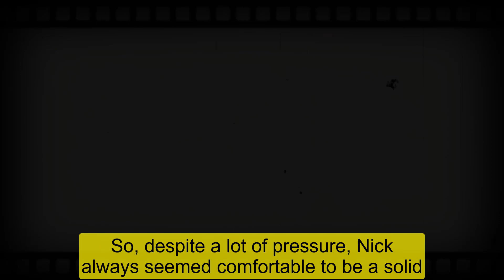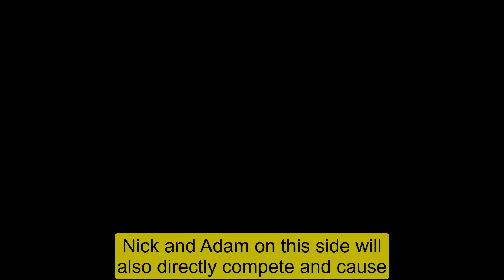The Young And The Restless 2/23/23 Spoilers | Next On YR February 23 | YR Weekly Spoilers